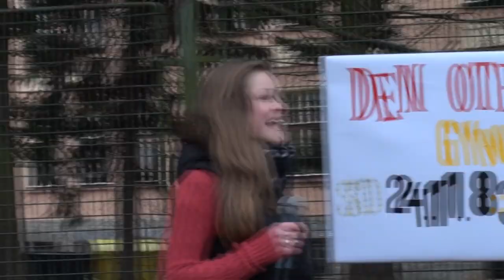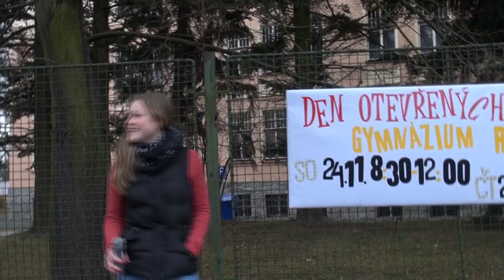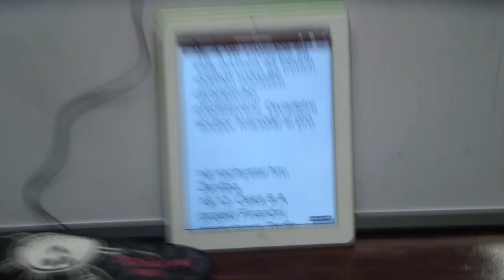GymBreak ZA PĚT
Školní televize Gymnázia Rumburk.

Nepovedené záběry z našeho prvního natáčení... Za to bychom dostali vážně "za pět"...